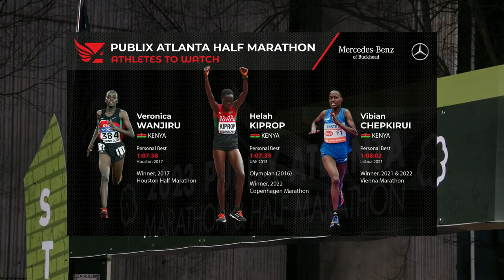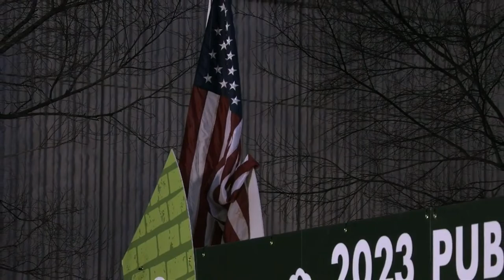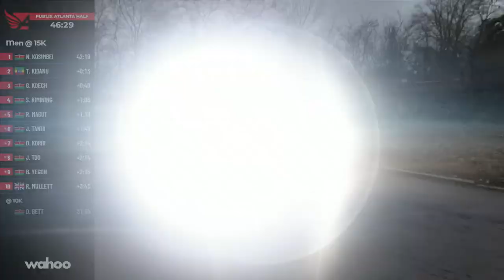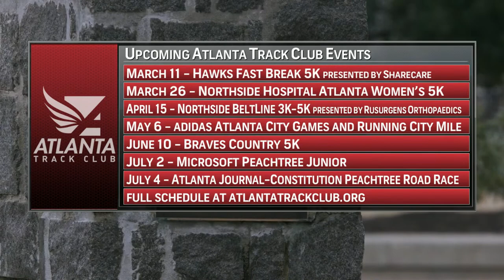2023 Publix Atlanta Half Marathon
A race for course records and Georgia all-comers records on the streets of Running City USA, Atlanta, Georgia.